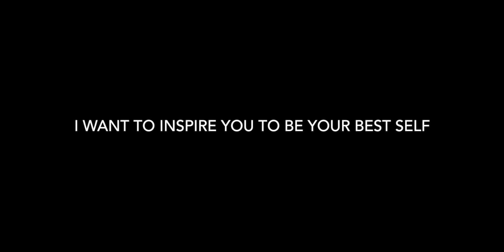LIVERPOOL VS MANCHESTER UNITED!!!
About Me
Name: Kevin Tapchom
Age: 21
Nationality: Cameroon
College: University of Detroit mercy
Current team:  Michigan Bucks (PDL)

Cameras:  Sony A6500, go pro hero 5 black